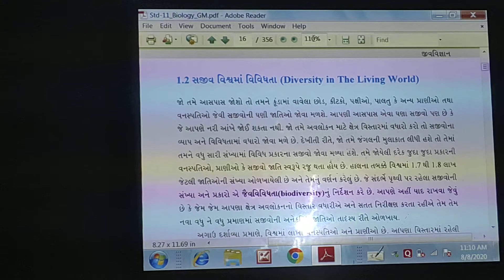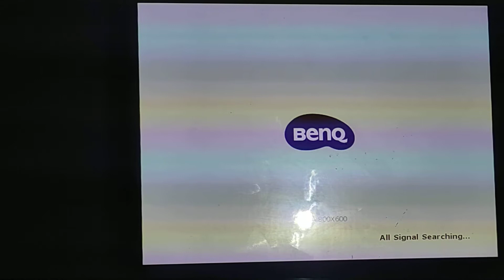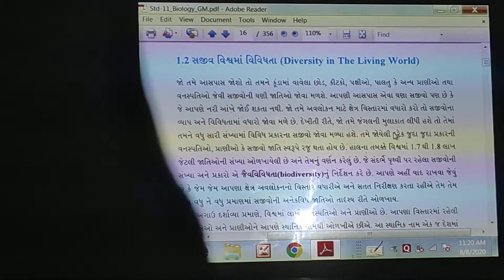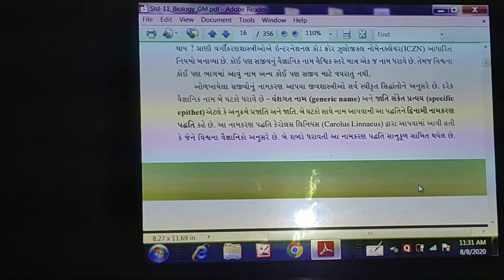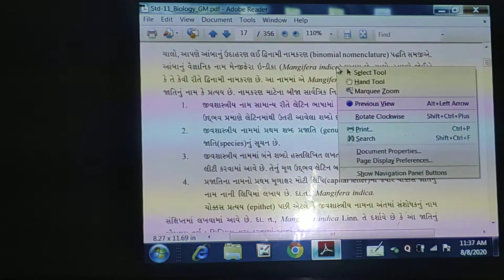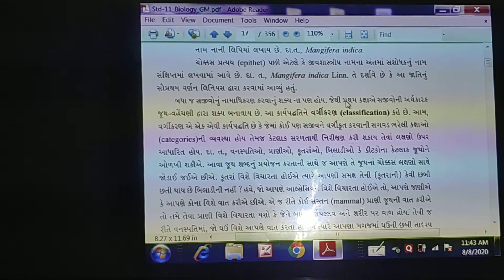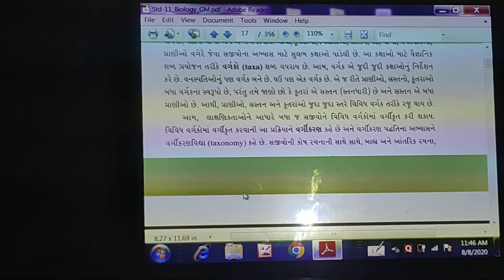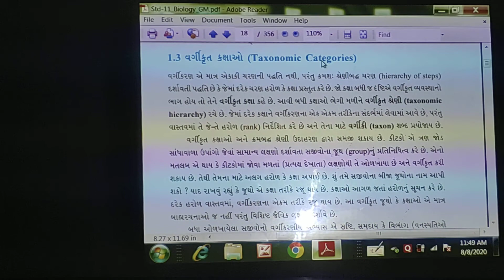ધોરણ :- 11th science | biology (જીવવિજ્ઞાન) | Ch-1 સજીવ વિશ્વ........ | lecture :- 3